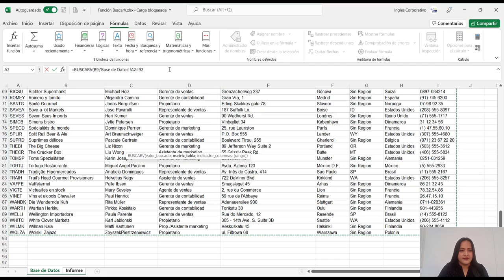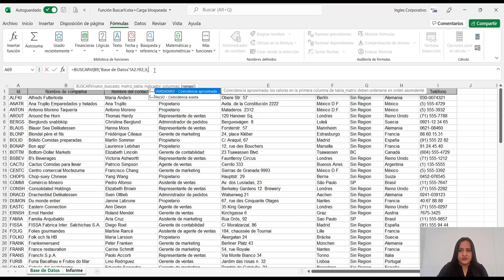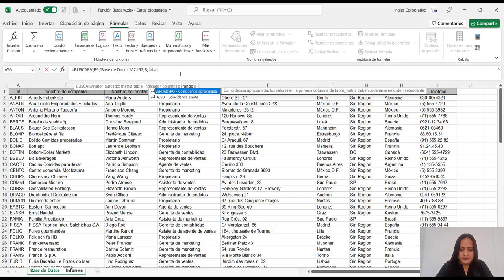Ingles Corporativo-Función BuscarV